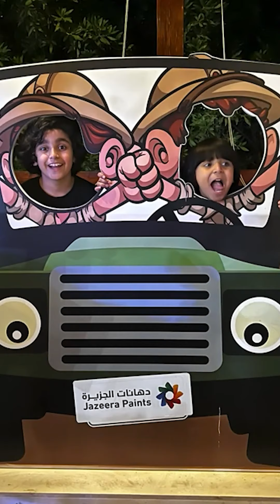Riyadh Safari | Part 1